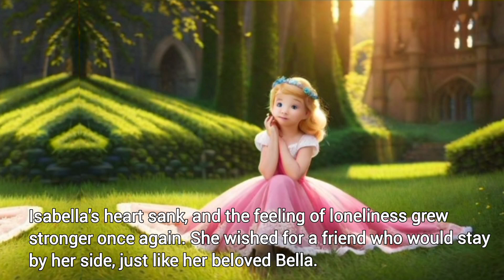Princess Isabella| English Story For Kids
Welcome to our delightful and engaging YouTube channel designed especially for curious little ones! Our channel is focused on creating fun and educational content for toddlers, with a variety of activities and learning experiences that will captivate their attention and spark their curiosity.

Dear parents , our primary goal  has  always  been to  engage families  with  entertaining  and  educational content  . Our  videos  teach  moral  values  to the  little  ones,  which  we  feel  are  essential  for  the next  generation  champions. Parents  will  also enjoy  our YouTube  learning  videos  created  for  kids  with  preschool  songs, rhymes, poems  &  counting .